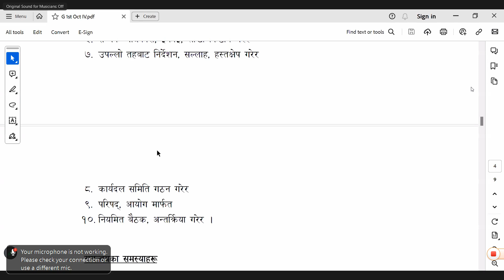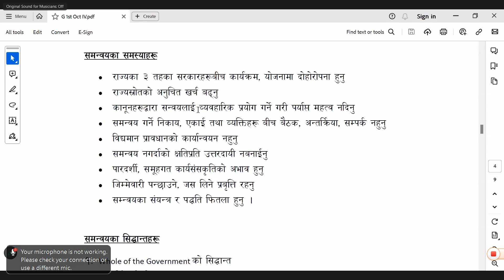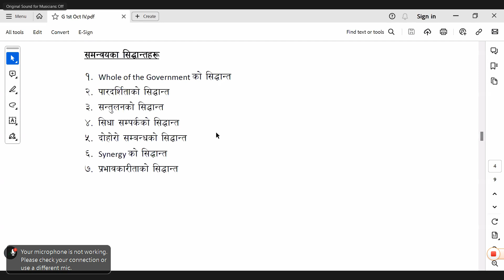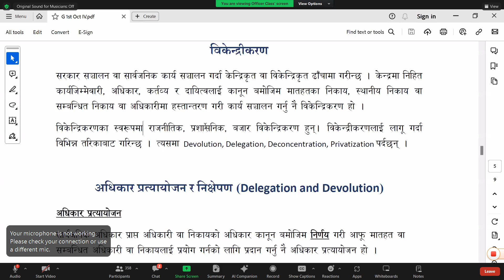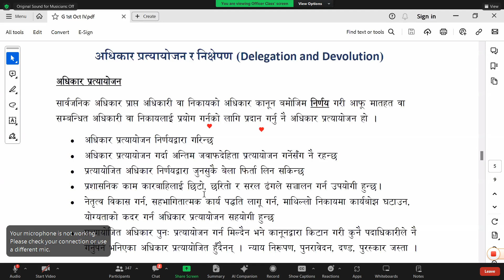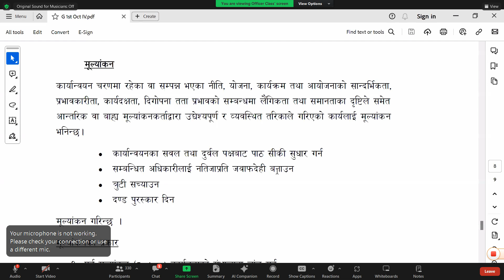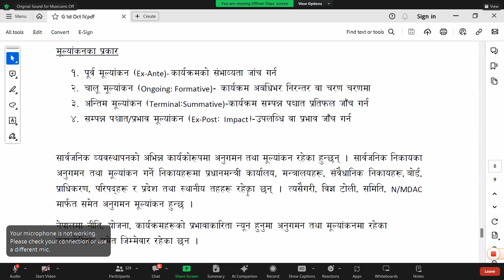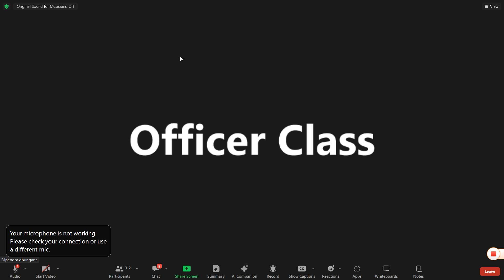संगठनिक व्यवस्थापनको समन्वय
शाखा अधिकृत
चतुर्संथ पत्र संगठन व्यवस्थापनको समन्वय रामकृष्ण सर